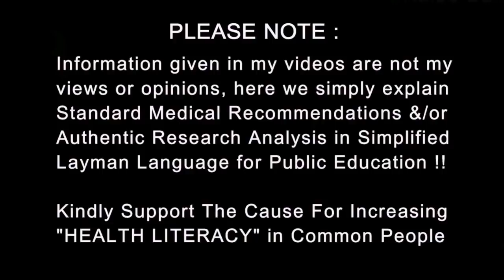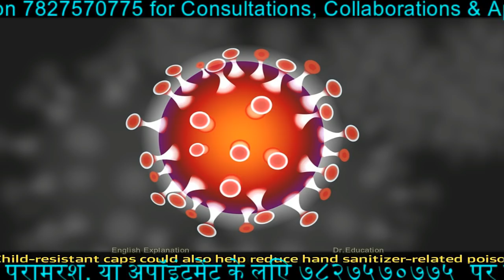Soap vs Sanitizer | Bad Hand Washing will not Protect | WHO Gives Home Made Formula | Dr.Education